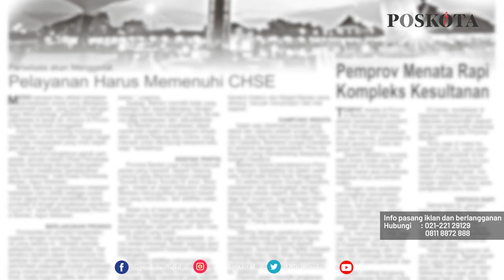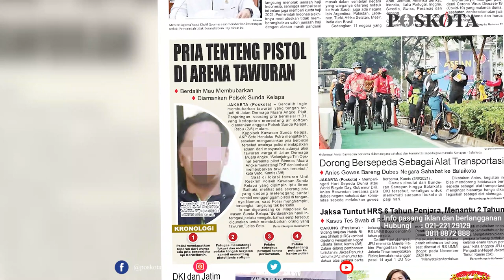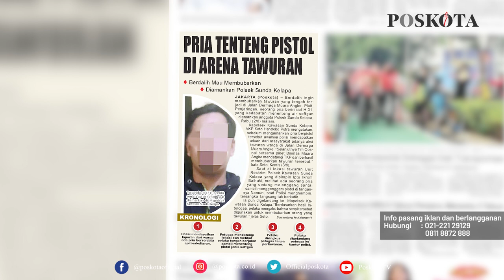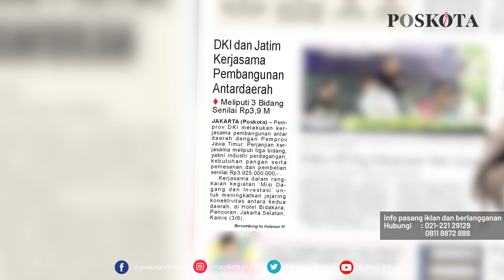HEADLINE HARIAN POSKOTA EDISI JUMAT 4 JUNI 2021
Harian Poskota menyajikan beberapa topik menarik di antaranya Kementerian Agama resmi membatalkan keberangkatan haji tahun 2021, pria berlagak koboi menenteng pistol berdalih ingin membubarkan aksi tawuran, Gubernur DKI Anies Baswedan jalin kerjasama pembangunan bersama Jawa Timur Senilai 3,9 Miliar.